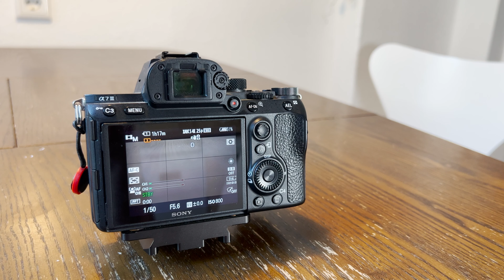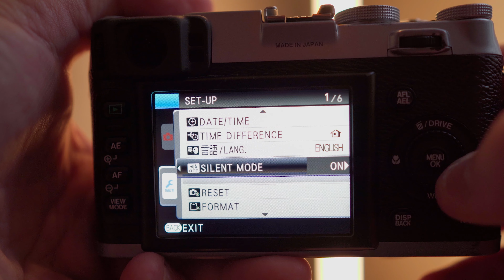5 Tipps die ich als Fotografie - Anfänger gerne gekannt hätte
In diesem Video spreche ich über 5 Tipps, die ich gerne als Fotografie-Anfänger gekannt hätte.

Benutzte Kameras:
Sony a7iii
Canon Cinema EOS C200

Über mich:
Hi! Ich bin Sebastian, ich bin freiberuflicher Fotograf und Video Producer. Prints meiner Fotografien gibt es bei der Berliner Galerie Kunst100 zu kaufen und als Video Producer drehe und schneide ich für meine Kunden Social Media Videos und Ads. Schau gern auf meiner Webseite vorbei oder schreib mir für weitere Infos!

Der Zweck dieses YouTube-Kanals ist es, meine Zuschauer zu informieren und alles, was ich über analoge und digitale Fotografie weiß, mit euch zu teilen, und dazu gehören manchmal auch Produktempfehlungen.
Ich glaube an die Produkte, die ich in meinem Blog erwähne, und habe Erfahrung mit ihnen. Ich werde niemals für ein Produkt werben, das ich nicht selbst ausprobiert habe oder von dem ich nicht glaube, dass es für dich von Vorteil ist.